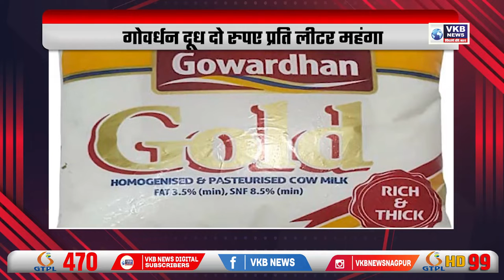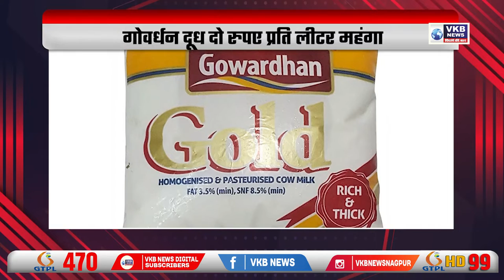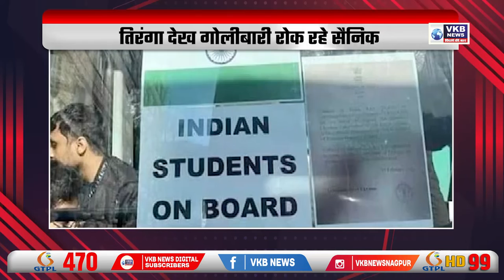मलिक पर और कसा ईडी का शिकंजा